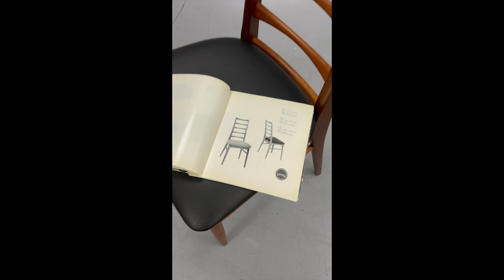vintage LIS chairs by niels koefoed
Set of 8 vintage teak LIS dining chairs
designed 1966 by Niels Koefoed and named after his niece.
Set of 8 for sale at Danish Homestore - £4800